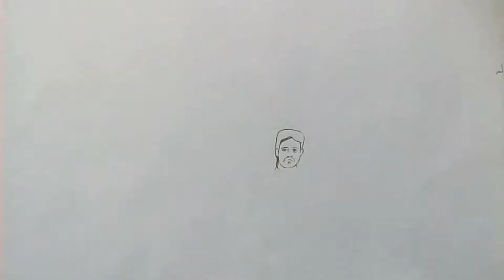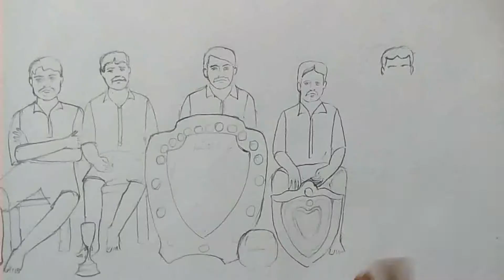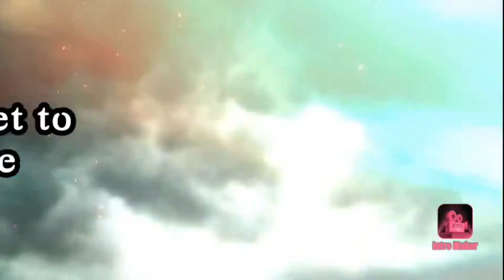Mohun Bagan।। 1911 Team।। IFA Shield।। Mohun Bagan Drawing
Mohun Began।। 1911 Team।। IFA Shield।। Mohun Bagan Drawing

Realising by Mariners Base Camp TV.